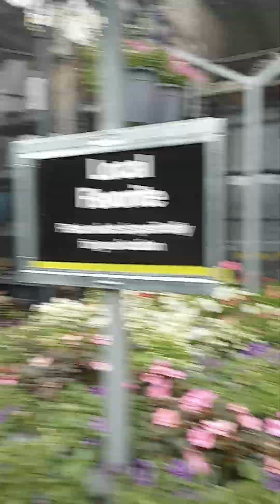May 12, 2024